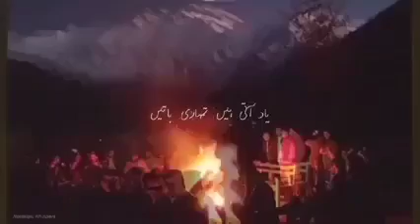16 January 2022